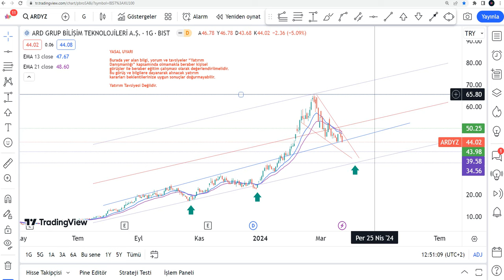ARDYZ Hisse Yorumu - ARD Grup Hisse Teknik Analiz Hedef Fiyat Tahmini 2024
ARDYZ düşer mi, yükselir mi? Ard Bilişim'in geleceğini ne olur 2024? Borsa İstanbul'da ARYZD de hedef fiyat neresi 2024? ARDYZ alınır mı? ARDYZ hisse analiz - Güncel ARDYZ hissesi teknik analiz incelemesi.